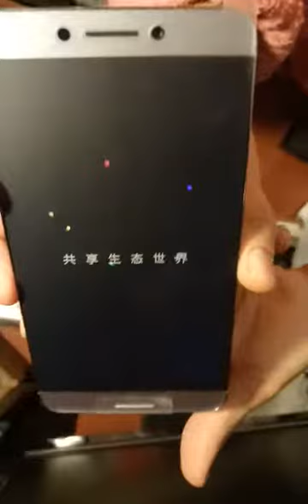GearBest Video on Wed Jun 27 09:15:24 GMT+03:00 2018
GearBest upload video by android app on Wed Jun 27 09:15:24 GMT+03:00 2018